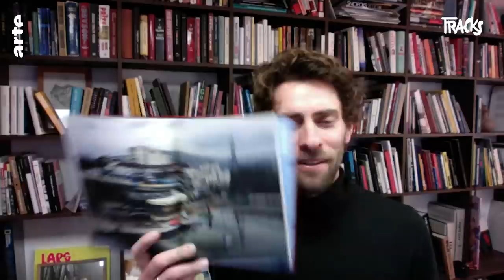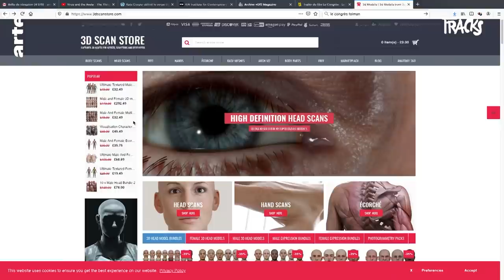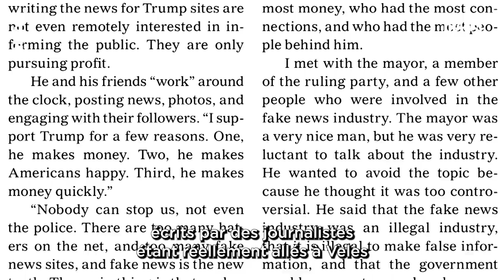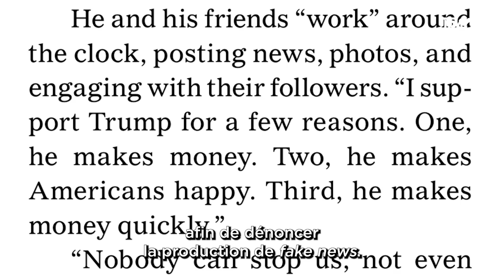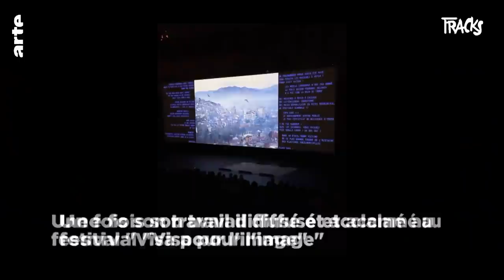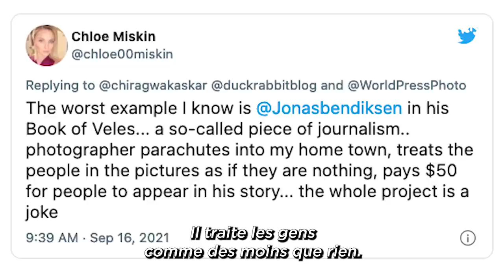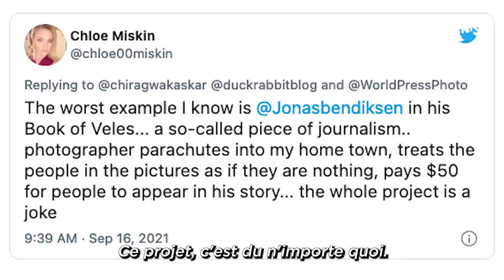Comment Jonas Bendiksen a dupé le monde du photojournalisme ? | Tracks | ARTE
En 2021, le reportage photo de Jonas Bendiksen sur la ville de Vélès en Macédoine du Nord est sélectionné au prestigieux festival Visa pour l'image à Perpignan. Le hic ? Ce reportage du photographe norvégien, sur cette ville qui héberge des sites de fake news, est complètement bidon.

Tracks vous propose dans ce reportage de revisiter des morceaux choisis de nos reportages à propos d'artistes adeptes du faux :

00:00 Jonas Bendiksen

02:00 Deep Fake, Tracks, 2021

Le deepfake a pour la première fois son propre show sur Youtube : Sassy Justice. Derrière ce projet révolutionnaire, Trey Parker et Matt Stone, les fondateurs de South Park. Ils ont investi des millions dans cette technologie et ce premier pilote de deepfake où Fred, le présentateur a les traits exacts de Donald Trump. Popularisé par les vidéos de The Fakening de Paul Shale, le deepfake est devenu un élément comique incontournable sur Internet. Si bien qu’il est aujourd’hui dur, même pour eux, de discerner les vrais vidéos des fausses.

02:40 Jonas Bendiksen

03:08 Simon Senn, Tracks, 2020

Un jour de Black Friday, Simon Senn flâne sur Internet et découvre les ventes d’avatars virtuels. Pour 10 dollars, seulement, l’artiste suisse s’offre une licence commerciale illimitée d’un corps féminin. De cette découverte et des questionnements qui en ont suivi, il monte la pièce « Be Arielle F », présentée dans le cadre du Festival d’Automne à Paris.

03:56 Jonas Bendiksen

04:58 Élise Aubisse, Tracks, 2019

Passionnée de jeux vidéo et figure de proue de l'in-game photography, l'artiste française Élise Aubisse arpente le terrain fertile des univers vidéoludiques à la recherche de la parfaite capture d’écran. Les contrées désertes du jeu post-apocalyptique Fallout ou les champs de bataille galactiques de Star Wars Battlefront sont la matière de ses screenshots, qu’elle a élevé au rang d’art : un « néo-picturalisme virtuel ».

06:16 Jonas Bendiksen

07:15 Neural network, Tracks, 2019

À force d’imiter le cerveau, les machines commencent à en avoir dans le ciboulot ! Pour lancer une collection de prêt-à-porter ou réinventer les toiles de maîtres, les artistes Robbie Barrat et Constant Dullaart manient les algorithmes et produisent une esthétique extrahumaine.

07:33 Jonas Bendiksen